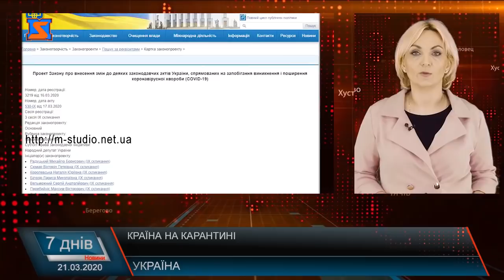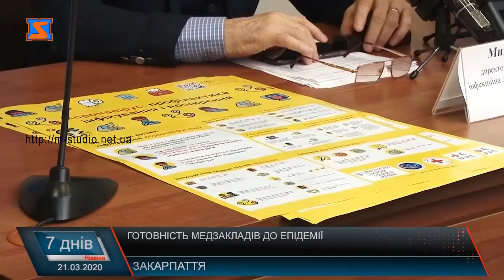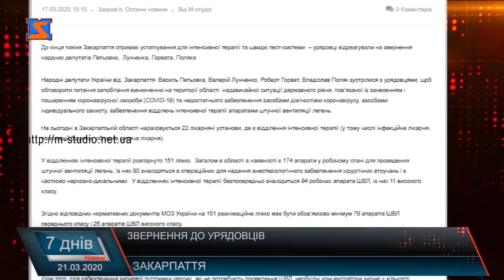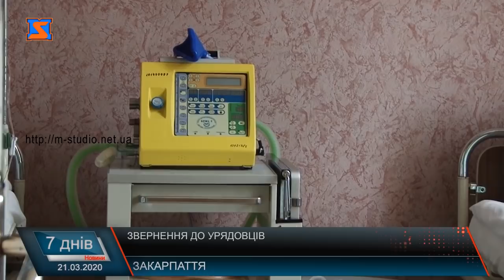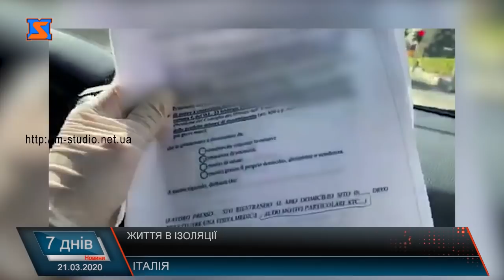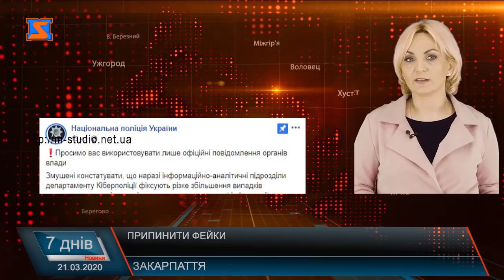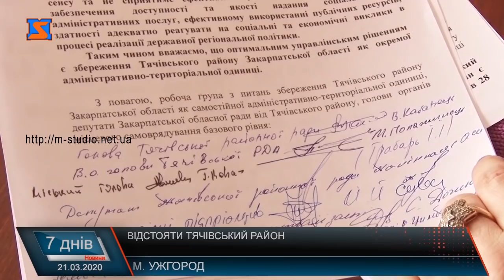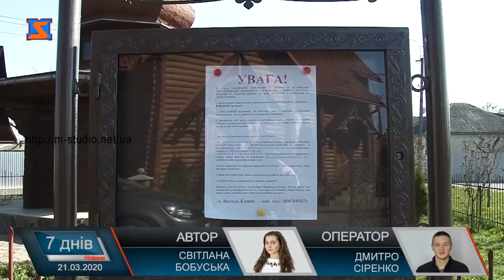Підсумкова програма «7 днів». 16 – 21 березня 2020 р.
Готовність медичних закладів. Робота медиків Засідання обласної ради. Фінансування медичних програм Обмежувальні заходи. Припинення сполучення Повернення з-за кордону . Заробітчанські питання Закарпатці в епіцентрі пандемії. Про життя з коронавірусом Закриття туберкульозного санаторію. Куди хворих? Богослужіння на час карантину. Церква без людей Також про кредити для підприємців, заходи безпеки, роботу органів місцевого самоврядування та інші події, про які говорили закарпатці цими днями.